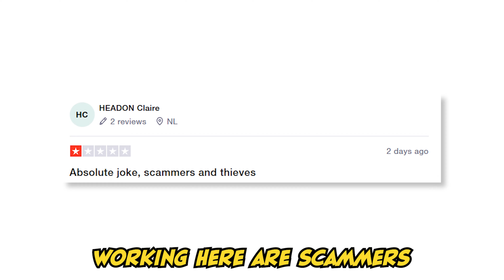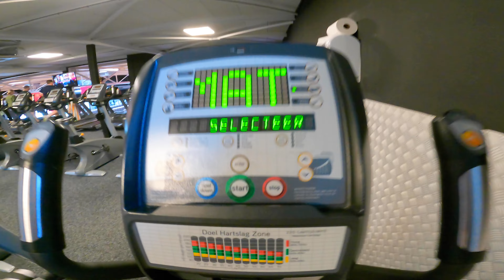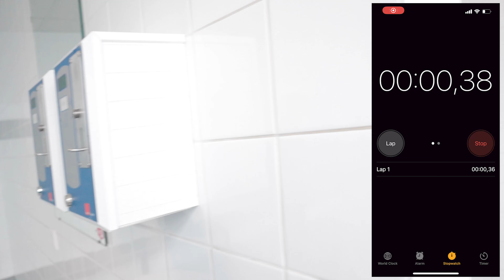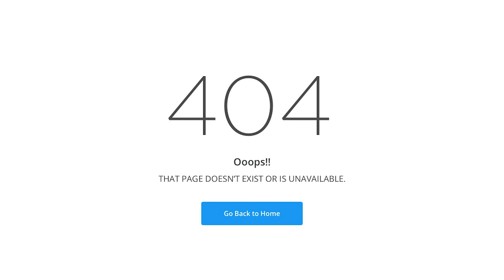This is the Worst Rated Gym for a GOOD REASON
This is the worst rated gym in the country, but is it for a good reason? In this video I set out to the worst rated location of the worst rated gym chain in the country to see if it makes sense for it to be so poorly reviewed online. Does it warrant being the worst reviewed gym based on safety, cleanliness, etc? Or is there something much crazier going on at the worst rated gym in the country?!

In this video we visit the worst rated gym in the country and are immediately greeted with the fact that the pricing online and in their ads seems to be wrong. They also ignore a lot of safety and health rules. We go ahead and test the machines, which mostly seem to work quite well, except for a couple of them.

We also test the patience of the staff working at the worst rated gym in the country by making an annoying amount of sound, doing weird exercises, etc. We test the facilities such as the toilet, showers, locker rooms, and more. Do these things warrant the label of being the worst reviewed gym in the entire Netherlands?

At the end we confront the staff working at the gym with these online reviews as well as our own discoveries. Will they be upset that we bring this up, lie, or genuinely have a conversation with us? Let’s see!